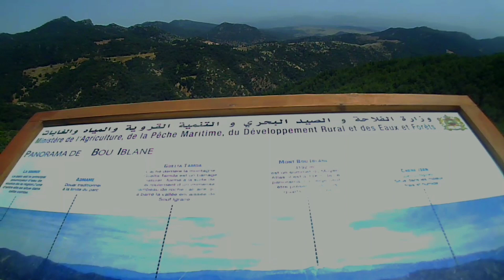Barrage Bab Lawta tahla Taza Marocسد باب الوطا تاهلة تازة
Top Hit/best Time.

Barrage Bab Lawta tahla Taza Maroc.

\Trip \Travel \Camp \Tourism facebook